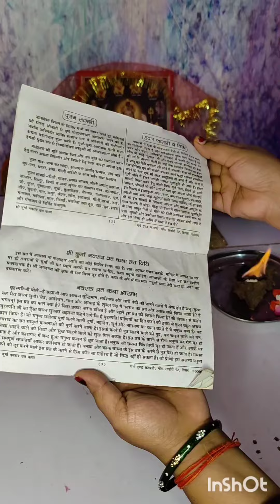नवरात्रि सरल व सम्पूर्ण पूजा विधि 🙏🌹2023// Navratri puja vidhi 2023 sunder 1 day puja 🙏🌹